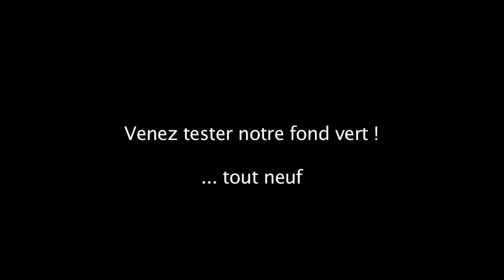Dansez sur la Tour - Appel à participation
Bonjour !
Et si nous faisions danser les murs du quartier de la Croix des Mèches ? Nous recherchons des danseurs amateurs.
- tous niveaux bienvenus, à partir de 18 ans ! -

Nos tests sont en cours...
Nous serons opérationnels pour les 1ers ateliers à venir.

- Samedi 21 mars, 16h30 à 18h30, participants libres
   Atelier
- Samedi 28 mars, 16h30 à 18h30, participants libres
  TOURNAGE

. et si vous ne pouvez être là à ces 2 dates, un autre moment est mis en place.
!!! Niveau non débutant en danse contemporaine :

- le Vendredi 27 mars, 19h30 à 21h30
  Atelier et TOURNAGE dès 20h30

LIEU DE RDV :
MJC Club de Créteil - 1 rue Charpy, 94000 Créteil

Le travail aboutira à une vidéo-projection diffusée sur l'une des tours du quartier de la Croix des mèches de Créteil, dans le cadre de la 17ème  édition du Festival «Vive l’art rue !», le samedi 23 mai 2015 vers 22h.

                                 au 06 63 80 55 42